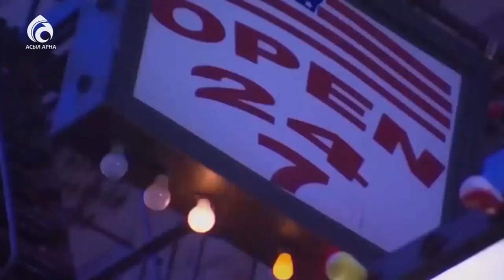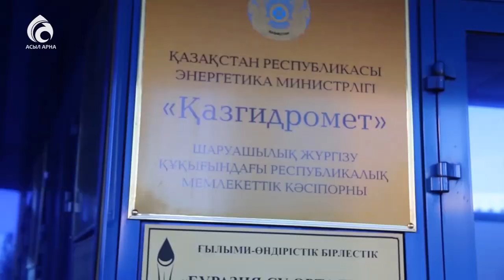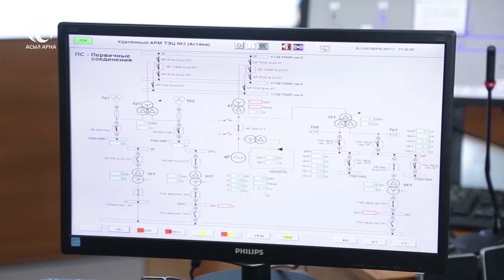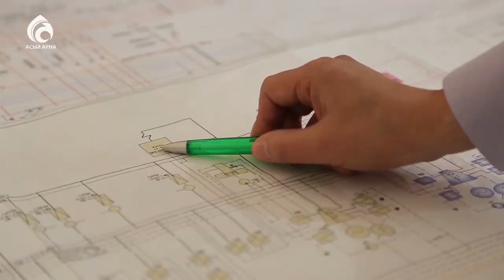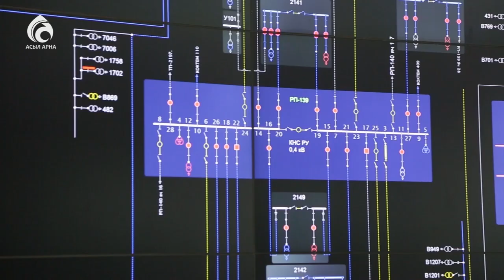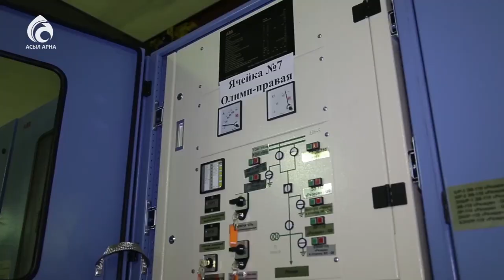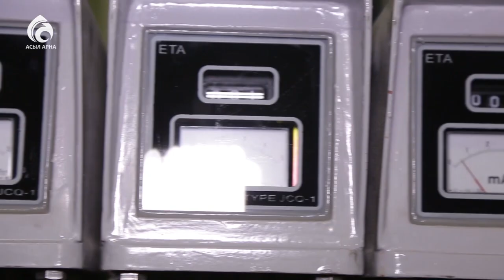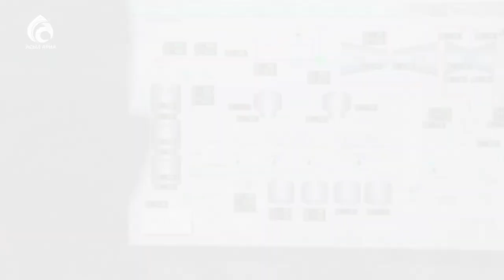Астана-АЭК \ Арайлы Астана \ Асыл арна